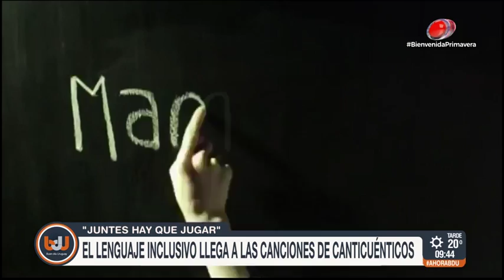Buen día Uruguay - Canticuénticos en vacaciones de setiembre 20 de Setiembre de 2018